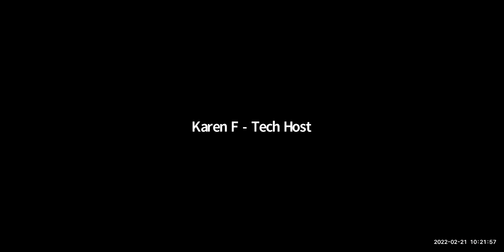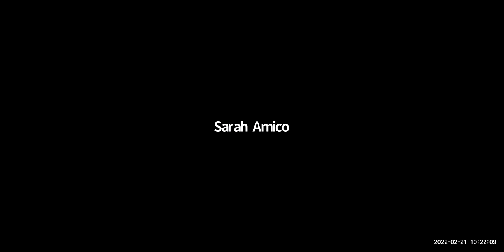Georgia Abroad Kick-Off Event: John Lewis Birthday Celebration With Rep. Nikema Williams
All eyes are on the next battleground states as Democrats gear up for the fight ahead in 2022, and that includes Georgia!

John Lewis said that “the right to vote is precious, almost sacred." To honor the occasion of his birthday on February 21st, you're invited to a conversation with Rep. Nikema Williams, John Lewis’ successor in Congress, and Chair of the Democratic Party of Georgia as we kick-off the DA Georgia State Team!

Rep. Williams spoke about the current Georgian political landscape and how we can make a difference in Georgia in the 2022 Midterm Elections which will decide several key races in Georgia, including races for Governor, Secretary of State and Senator Warnock's seat. The best way to honor John Lewis’ legacy is by exercising your right to vote. American citizens can vote wherever they are - abroad and at home - spread the word!

Joining Rep. Williams will be Sarah Riggs Amico, former Lt. Governor candidate alongside Stacey Abrams, as well as Eddie Aviles, National Committeeman, Young Democrats of Georgia. The event will be co-hosted by the Global Black Caucus and the Global Youth Caucus.

The overseas vote provided Biden/Harris the margin of victory in Georgia! Join us to find out how you can help win statewide elections and secure our GA Senate seat!